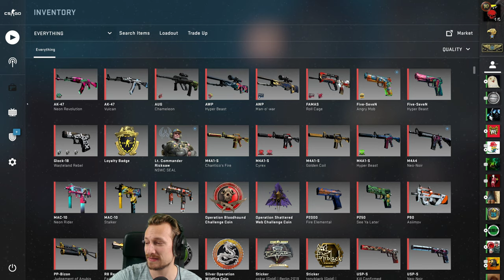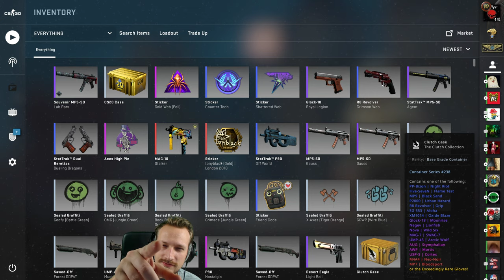ENDLICH ist es da :D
Ab heute haben wir endlich unser neues Bett :D
Ich nehme das hier schnell auf und bin dann auch schon wieder aufm Sprung, heute Abend wird die Madame schön zum Essen ausgeführt.

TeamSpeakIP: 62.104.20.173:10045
Password: ebn

⭐️⭐️⭐️⭐️⭐️ Wasgauuu: 15$
⭐️⭐️⭐️⭐️Sir.Yakuza: 10$
⭐️⭐️⭐️LeGoetz: 5$
⭐️⭐️Lörris2K: 1.01$
⭐️ Adrian Idris: 1$
6. LarzzTV: 1$
7. One49_Shooter: 1$
8. sepl: 1$
9. Gameboy7: 1$
10. MinersWin: 1$
11. Noah: 1$
12. Kutkudac: 1$
13. Ge-Force35466: 1$